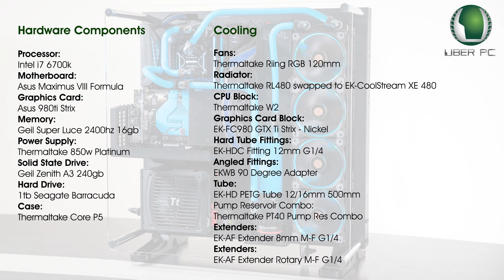UBER PC Core P5 Build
Hardware Components
Processor: Intel i7 6700k
Motherboard: Asus Maximus VIII Formula
Graphics Card: Asus 980ti Strix- Upgraded to 1080 8GB GTX -
Memory: Geil Super Luce 2400hz 16gb
Power Supply: Thermaltake 850w Platinum
Solid State Drive: Geil Zenith A3 240gb
Hard Drive: 1tb Seagate Barracuda
Case: Thermaltake Core P5

Cooling
Fans: Thermaltake Riing RGB 120mm
Radiator: Thermaltake RL480 swapped to EK-CoolStream XE 480
CPU Block: Thermaltake W2
Graphics Card Block: EK-FC980 GTX Ti Strix - Nickel -Upgraded to 1080 Nickel Block from EK
Hard Tube Fittings: EK-HDC Fitting 12mm G1/4
Angled Fittings: EKWB 90 Degree Adapter
Tube: EK-HD PETG Tube 12/16mm 500mm
Pump Reservoir Combo: Thermaltake PT40 Pump Res Combo
Extenders: EK-AF Extender 8mm M-F G1/4
Extenders: EK-AF Extender Rotary M-F G1/4